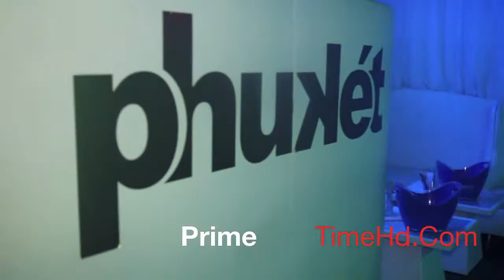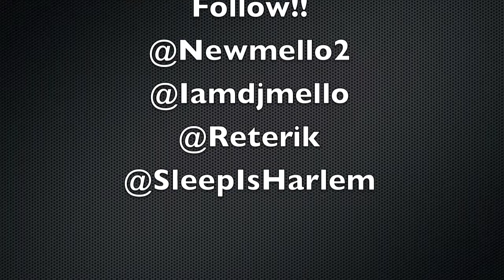Travis Porter & Djmello In Club Phuket NYC